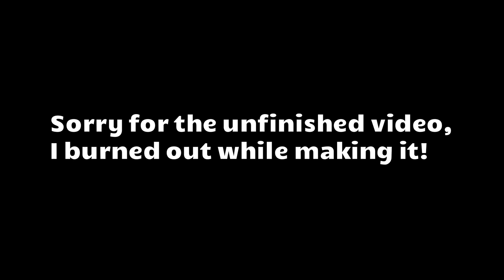A GameDev Burnout Story - How I Kept my Drive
The story and solution to a burnout problem that I have been dealing with for my current project.